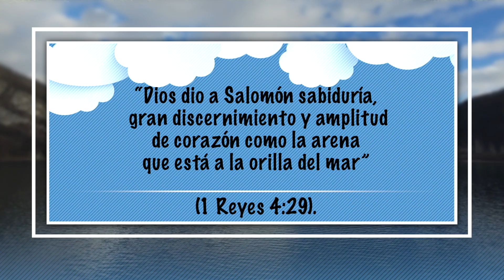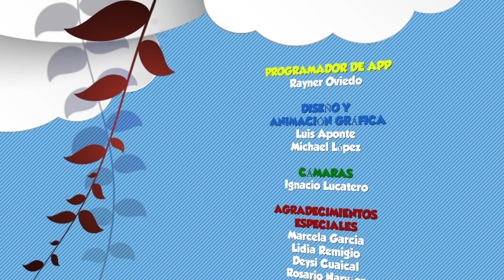14 de Agosto - La Clase De Teoría - Nuestro Pan Cotidiano Para Niños